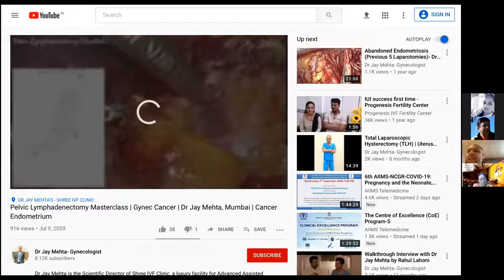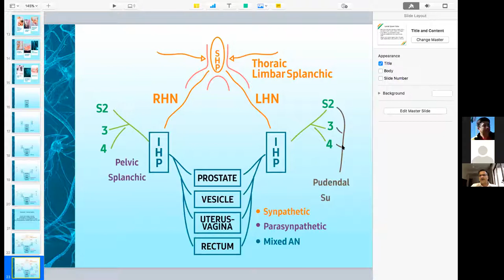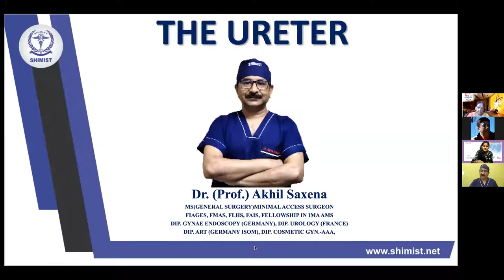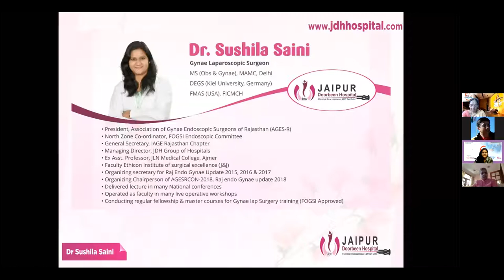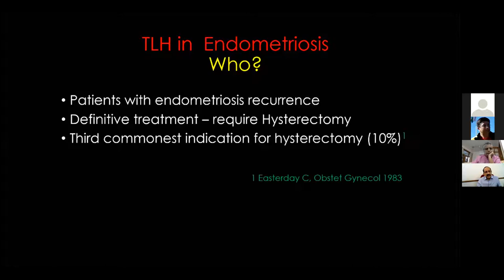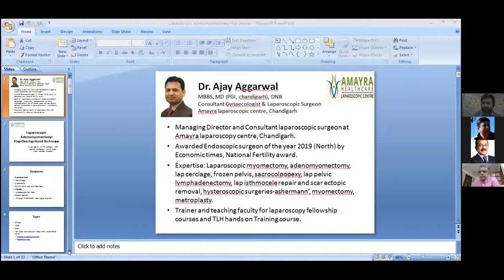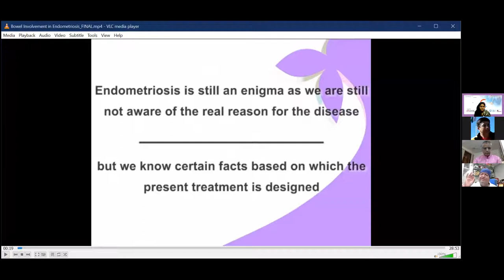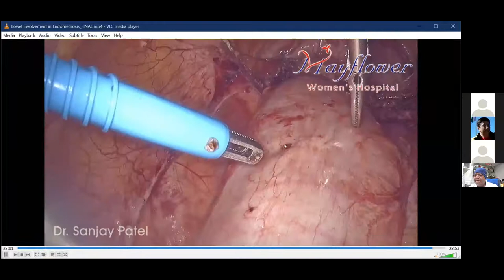6th Raj Endo Gynae virtual conference video1